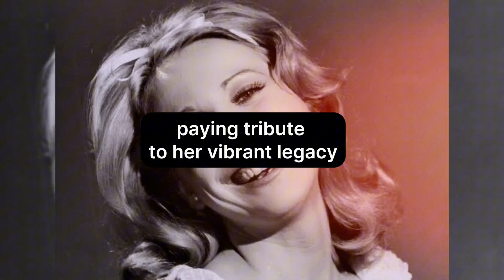"Molly O’Neill Breaks Silence on Teri Garr’s Death: ‘A Bright Light Gone Too Soon.’"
"The entertainment world is mourning the loss of Teri Garr, the legendary Young Frankenstein star. Molly O’Neill shares a heartfelt tribute, recalling Teri’s infectious joy and magic. Watch now to hear her emotional words and honor Teri’s legacy.